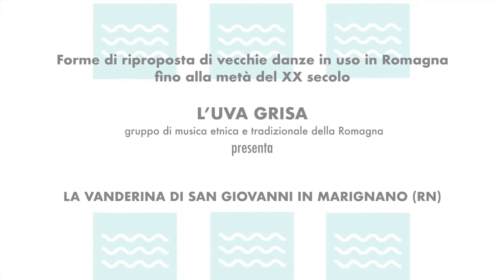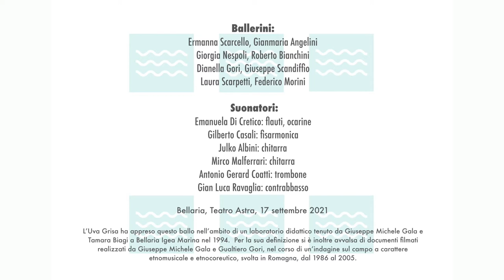L'Uva Grisa: LA VANDERINA DI SAN GIOVANNI IN MARIGNANO (RN)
La Borgata che danza
Festival di strada di musiche della tradizione orale 29^ edizione
Bellaria Igea Marina
16-19 settembre 2021
Direzione artistica: Gualtiero Gori

Forme di riproposta di vecchie danze in uso in Romagna
fino alla metà del XX secolo

L’UVA GRISA
 gruppo di musica etnica e tradizionale della Romagna
presenta
LA VANDERINA DI SAN GIOVANNI IN MARIGNANO (RN)

Ballerini:
Ermanna Scarcello
Gianmaria Angelini
Giorgia Nespoli
Roberto Bianchini
Dianella Gori
Giuseppe Scandiffio
Laura Scarpetti
Federico Morini

Suonatori:
Emanuela Di Cretico: flauti, ocarine
Gilberto Casali: fisarmonica
Julko Albini: chitarra
Mirco Malferrari: chitarra
Antonio Gerard Coatti: trombone
Gian Luca Ravaglia: contrabbasso

Bellaria, Teatro Astra, 17.settembre 2021

L’Uva Grisa ha appreso questo ballo nell’ambito di un laboratorio didattico tenuto da Giuseppe Michele Gala e Tamara Biagi a Bellaria Igea Marina nel 1994.  Per la sua definizione si è inoltre avvalsa di documenti filmati realizzati da Giuseppe Michele Gala e Gualtiero Gori, nel corso di un’indagine sul campo a carattere etnomusicale e etnocoreutico, svolta in Romagna, dal 1986 al 2005.